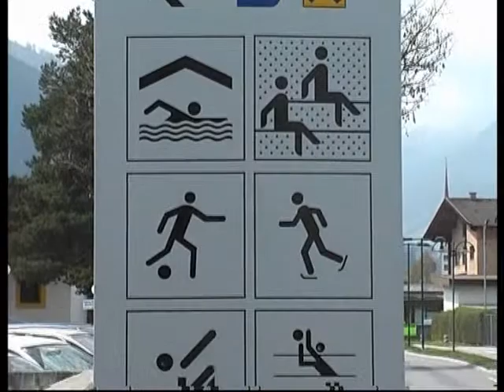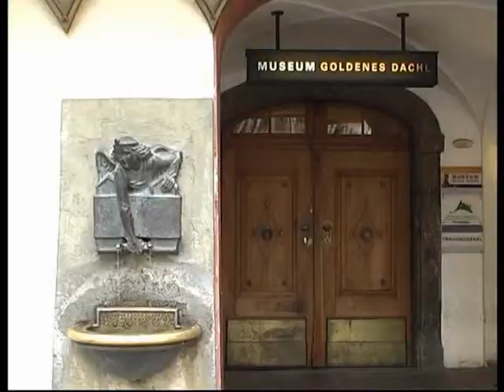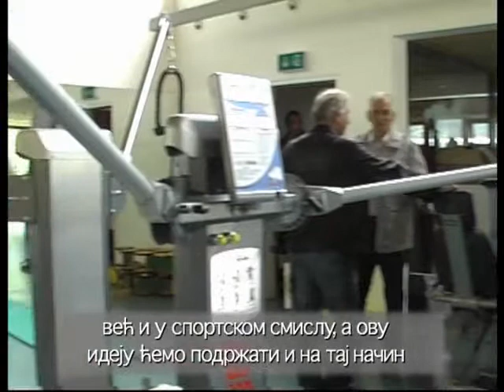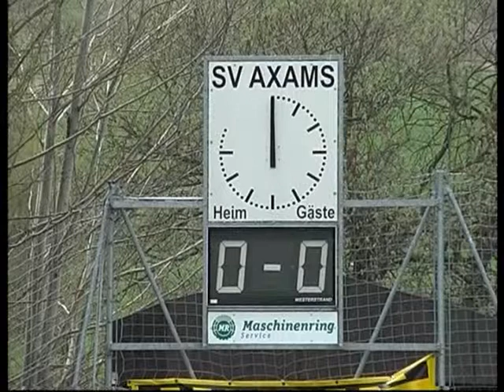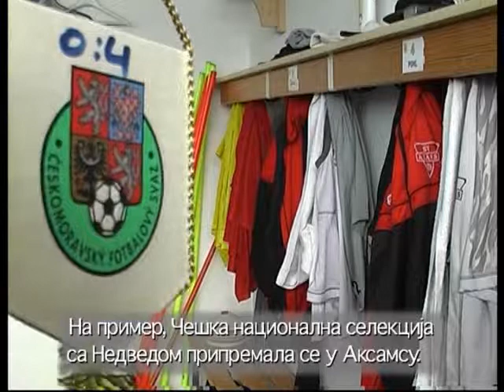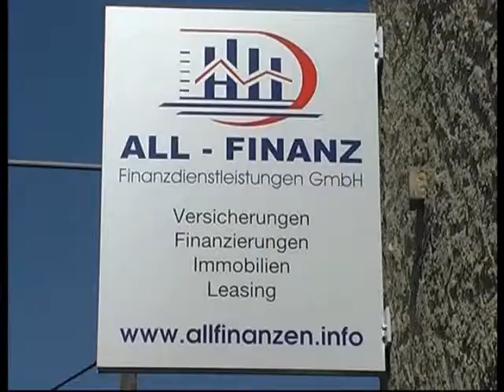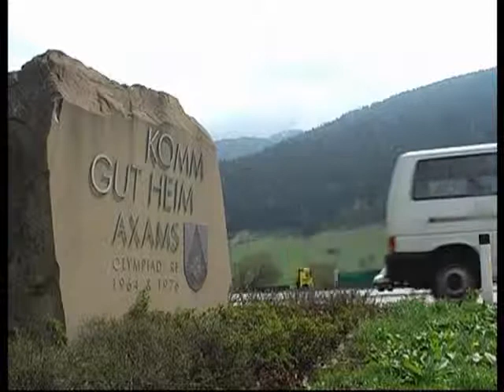Milovan Mica Pantic - Minimaxi EUROPA - 09 Maj 2010 - 221 - Reportaza o Axamsu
Priprema za fudbalski kamp u Axamsu koji se odrzava u prelepim predelima Alpa gde mnoge poznate ekipe i reprezentacije rade pripreme za novu sezonu.